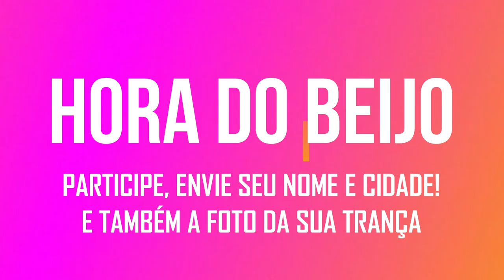como fazer trança cesto embutida, basket french braid - Telma tranças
trança cesto mais simples e estreita para cabelos médios ou corte chanel, penteado lindo e fácil.

música central: Albis - Riding